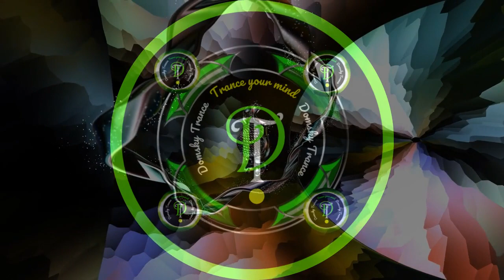DOMSKY TRANCE VOL 904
AN UPLIFTING & VOCAL MIX OF RECENT , NEW AND FUTURE RELEASES. .THANKS TO JUE MUSIC, 2ROCK B SIDE, HIGH EMOTIONS RECORDINGS, ROANA RECORDINGS, ABORA RECORDINGS, ILLUSION VIBES & AVA WHITE WHO'S PROMOS I HAVE USED
.TRACKLISTINGS & TIMESTAMP.
00:00...EXOULER & INRAYZEX...DON'T HOLD ME DOWN...EXT MIX...AVA WHITE PROMO
05:58...PINK PIG...SUNSHINE...ORG MIX...ILLUSION VIBES PROMO
12:53...CANE & DAYWALKER , AYDA VAN HELDEN & JOYLINE hi SNOW...FORGET ABOUT THE PAST...EXT DUB MIX...ABORA RECORDINGS PROMO
20:02...VORCERA...SUMMER COMES AGAIN...EXT MIX...ROANA RECORDINGS PROMO
25:07...ALEXEY MUSHKIN...WE WILL ALWAYS BE TOGETHER...EXT MIX...2ROCK BSIDE PROMO
31:10...PARCKER MONTIVERO...FLY UNTIL I REACH YOU...HIDDEMINSIDE REMIX...HIGH EMOTIONS RECORDINGS PROMO
36:35...PETER MIETHIG...INDESCRIBABLE MOMENT...EXT MIX
41:23...P!NK...ALL OUT OF FIGHT...JUE REMIX...JUE MUSIC PROMO
Motion Backgrounds by: "AAvfx"
/ dvdangor2011